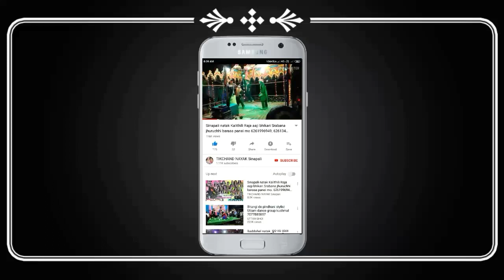Sinapali cg Prahari namyangya 2020 Part 1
Sinapali cg 16 prahari namyangya 2020
Kalas yatra, Hare Krishna namjap.
Hare Krishna Hare Krishna krishna Krishna hare hare, hare ram hare ram ram ram hare,,
Hii

shree Soulha Prahari namyangya Holimoutsav and Guru vidai smaroha Sinapali deobhog Dist Gariyaband chhattisgarh
Sinapali Deobhog Dist Gariyaband chhattisgarh